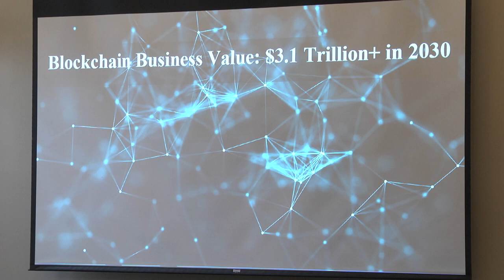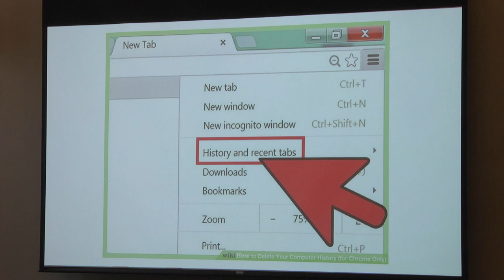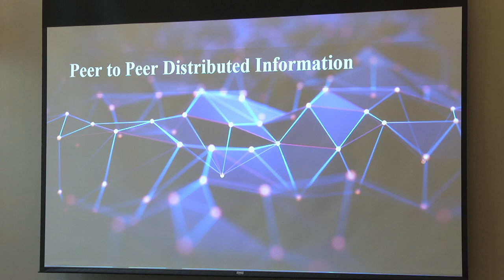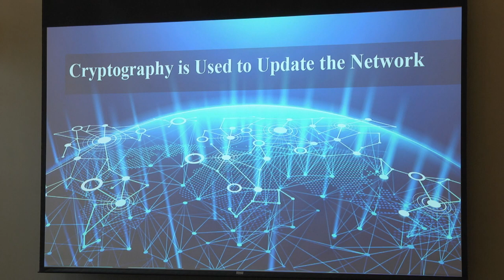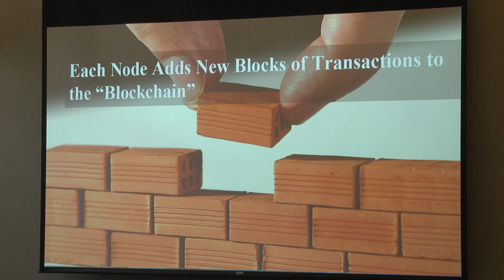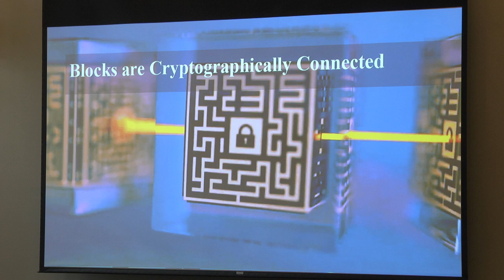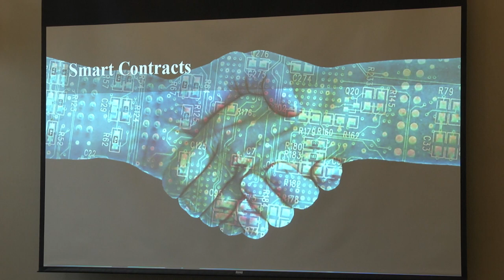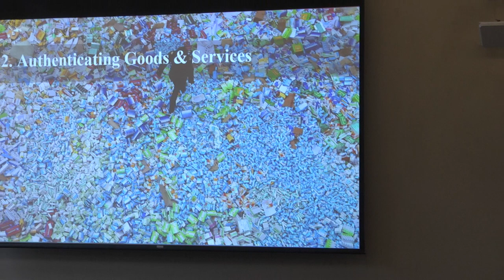FutureLaw 2018 | Beyond ICOS -- Blockchain as Legal Tech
Blockchain may bring to mind the speculative capitalism for which Silicon Valley is known and that has accompanied the launch of a range of new cryptocurrencies through initial coin offerings (ICOs). Beyond notions of disrupting fundraising and currency systems, blockchain presents an opportunity to affect the base-layer protocols for how we govern value exchange. Our panelists offer an overview of issues and opportunities blockchain presents for legal researchers, legal professionals, and legal technologists.

Speakers: Tony Lai, Nathana O'Brien Sharma, and Philippa Ryan